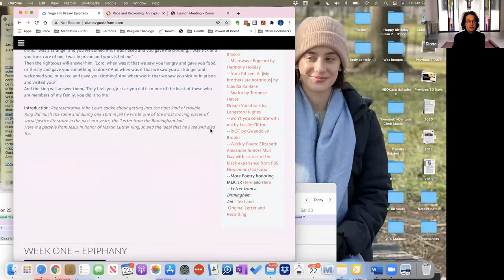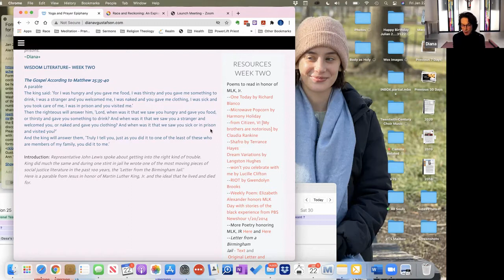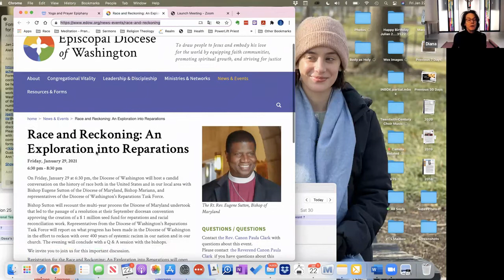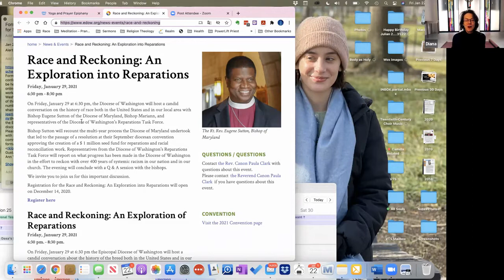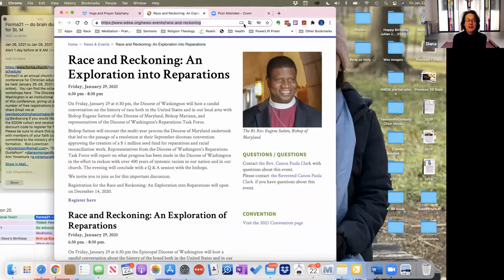Yoga & Prayers 1 22 21